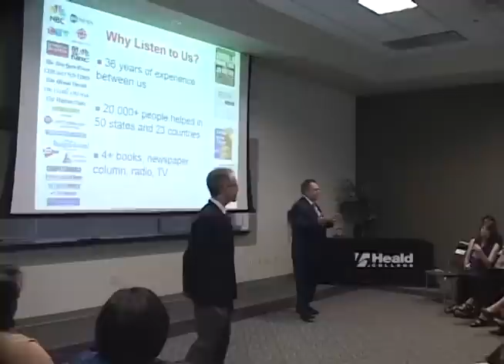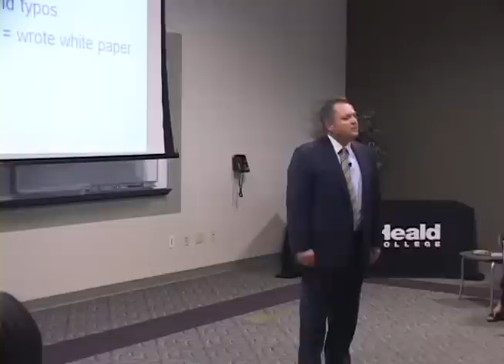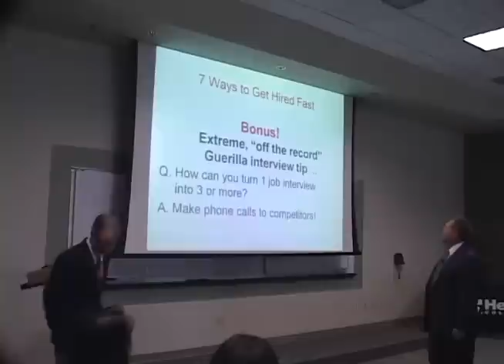Guerrilla Job Search Secrets Revealed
Excerpts from David and Kevin's all-new presentation at Heald College in Concord, California. An audience of skeptical college career advisors gets the "Guerrilla" treament -- and loves it! Book David and Kevin for your career event.